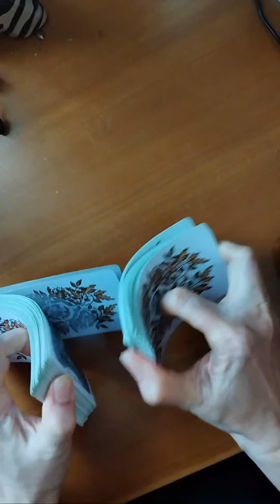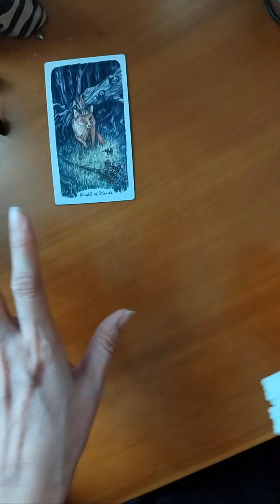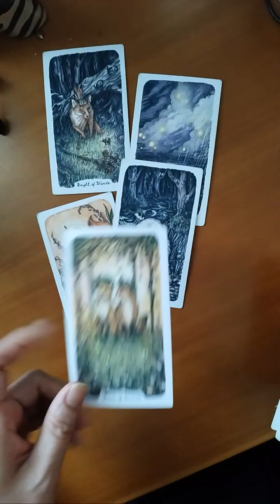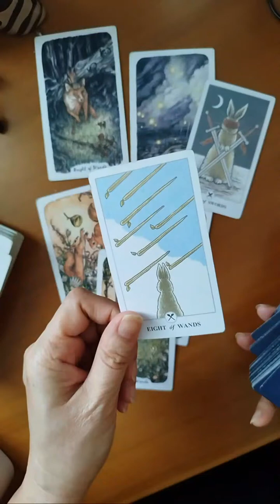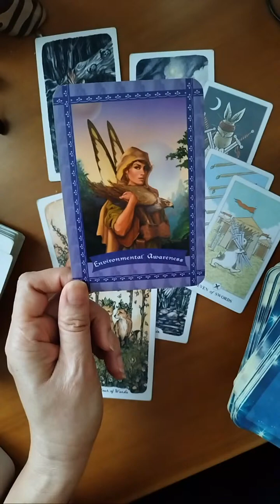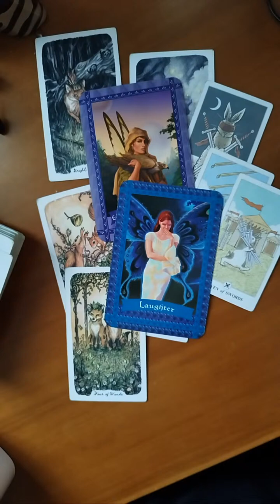Leo || Be Brave & Take Inspired Action || 15 July week